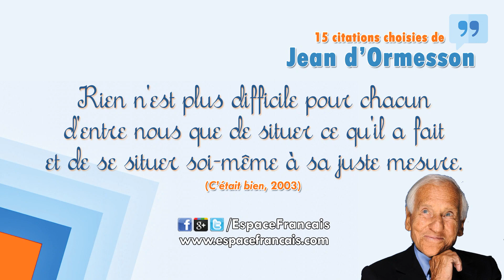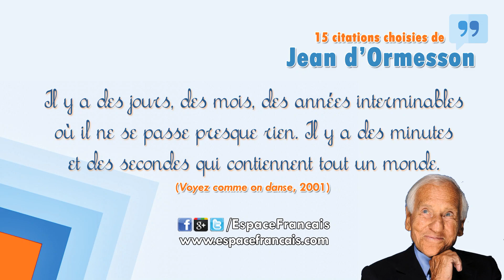15 citations choisies de Jean d'Ormesson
Retrouvez 15 citations choisies de Jean d'Ormesson.
Surnommé Jean d'O, Jean d'Ormesson est né le16 juin 1925 et est mort le 5 décembre 2017. Sa biographie est disponible en ligne